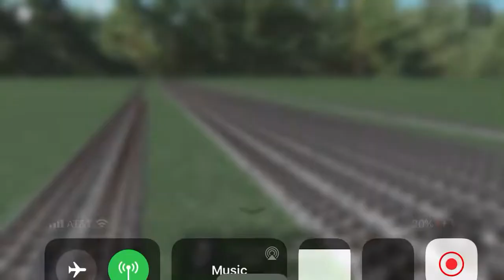Bnsf trains stack cars